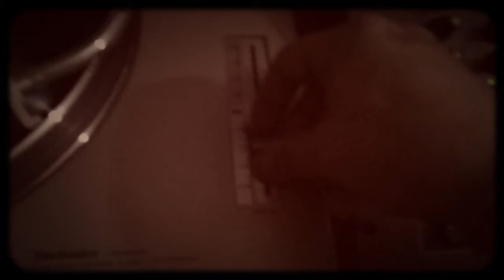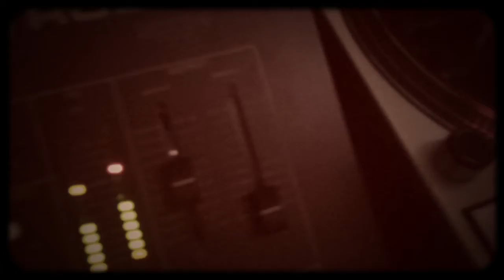Mixing funk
Vinilo MIX